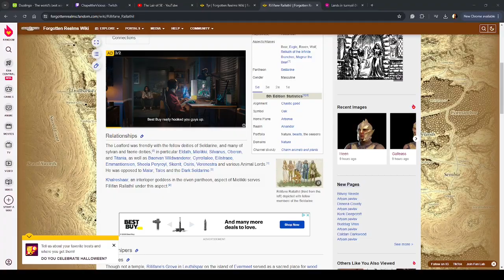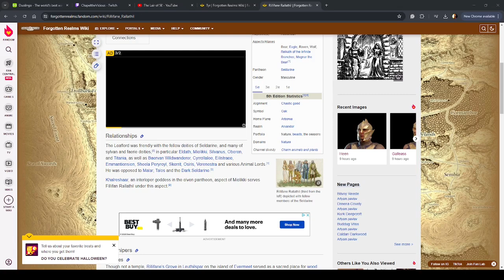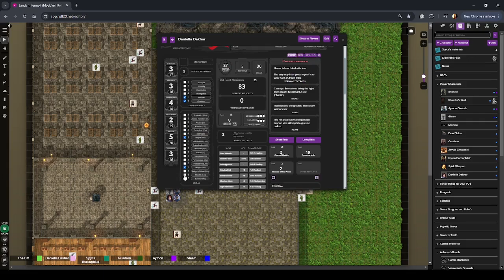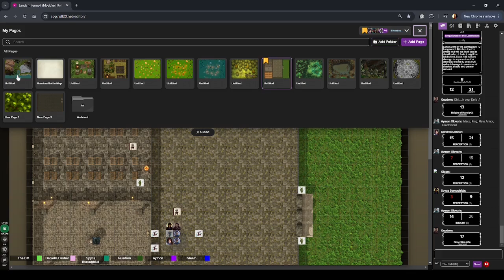Chaos in the Valley of Elements Episode 37 The Takeaway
Chaos in the Valley of Elements is a live playtest of a D&D 5e module currently in development. However, we try to make this as much of a live play as much as a playtest.
Tonight our heroes find out what they've traded for and what the implications of that deal might mean for them. Find out in this interesting episode!